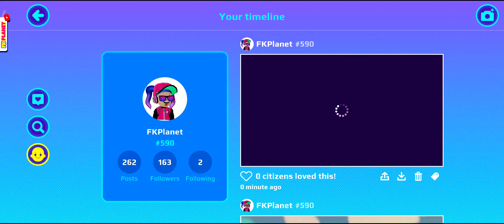PK XD - Zero gravity 30LVL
Welcome to the best channel for kids ❤
This week's series of PK XD
Today I'm collecting rewards in the ZERO GRAVITY event in 30LVL.
"PKXD -Go on new adventures in this open-world game, where you’ll challenge yourself with minigames to get exclusive items and take your house, your looks, your pets, and all the fun to the next level.
Ready to explore this universe?  "

PK XD - Explore and Play with your Friends! Game